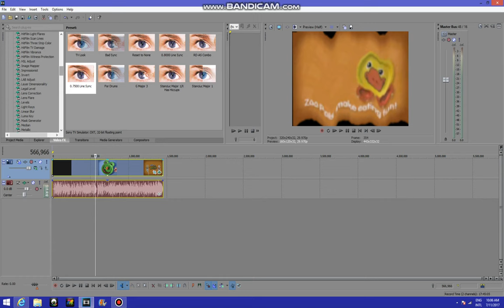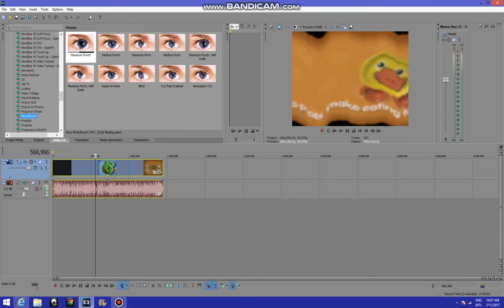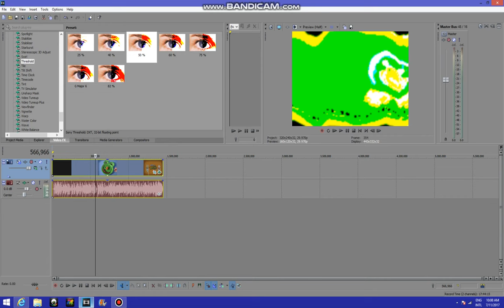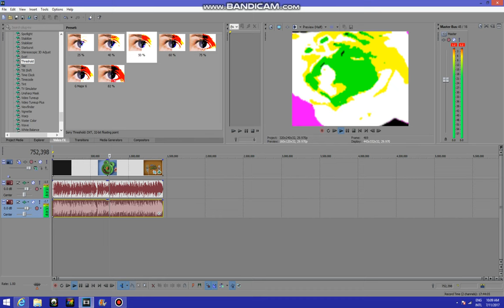How to Make X is Doing Something in Sony Vegas